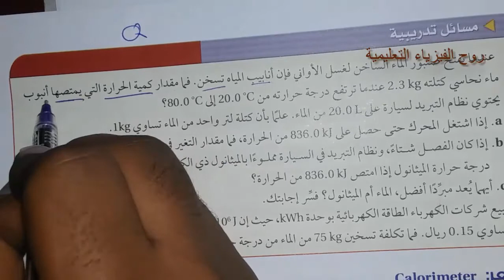شرح فيزياء 2 مقررات/فصلي الفصل الخامس الطاقة الحرارية : مقطع 9